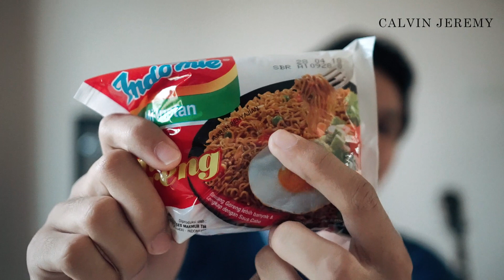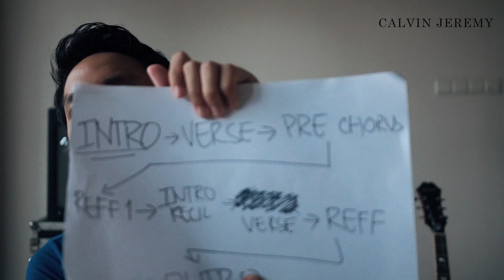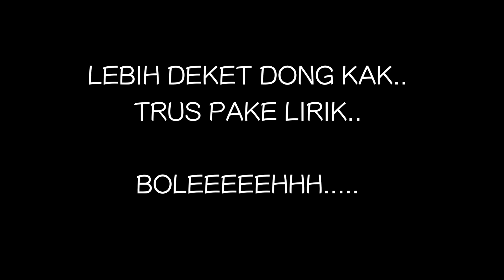Tutorial NOSTALGIA Calvin Jeremy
Intro 1 02:41 - 4:30

Verse 1 04:32 - 07:30

Pre-Chorus 07:32 - 09:49

Chorus 09:50 - 12:16

Intro 2 12:18 - 13:48

Verse 2 13:50 - 15:40

Chorus 15:42 - 18:30

Outro 18:31 - 19:19